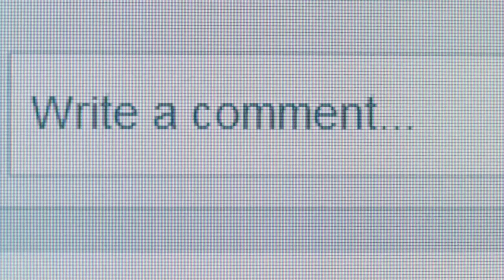Mental Health Misadventures: A Quest for happiness in the Digital Jungle!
Imagine your mind as a garden. When you plant positive thoughts and nurture them with healthy habits, your garden flourishes, and happiness blooms. But just like a real garden, sometimes weeds pop up in the form of stress, anxiety, or loneliness. These can affect anyone, regardless of age, culture, or background.

The numbers tell a concerning story. In the US alone, 1 in 5 adults experiences a mental health condition each year, while in Europe, over 84 million people suffer from mental illness. The Middle East and other regions face similar challenges, often compounded by social and economic factors.

But here's the good news: mental health is just as important as physical health, and like a garden, it can be nurtured and strengthened. The power within ourselves is amazing! Just by choosing positive thoughts and healthy habits, we can boost our mental well-being.